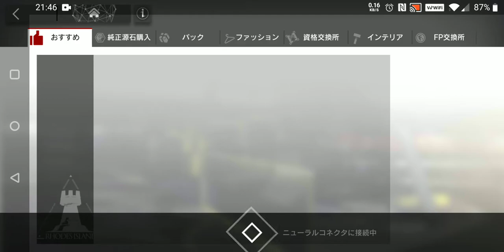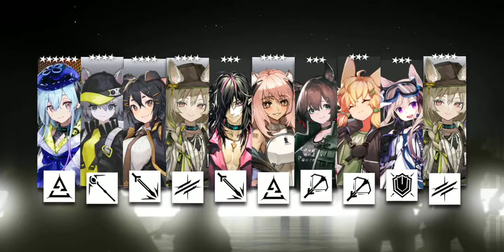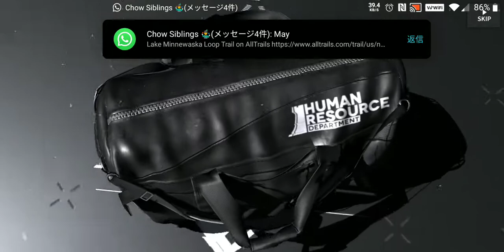Arknights Holiday Stars Gacha Pulls